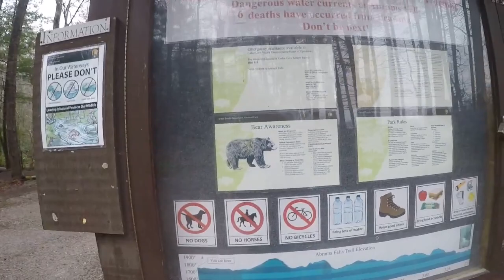Abram's Falls Spring Break 2020